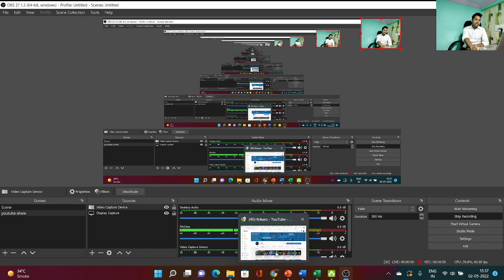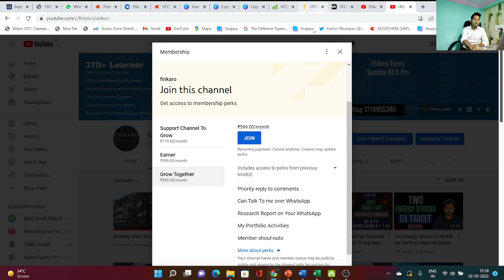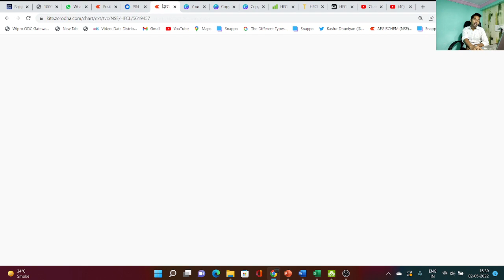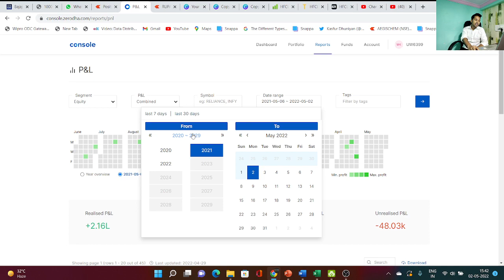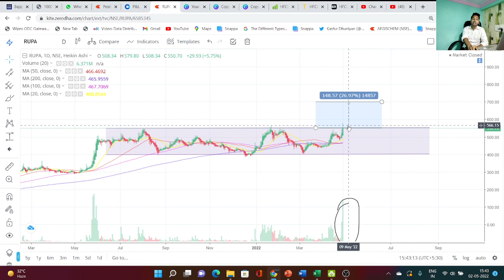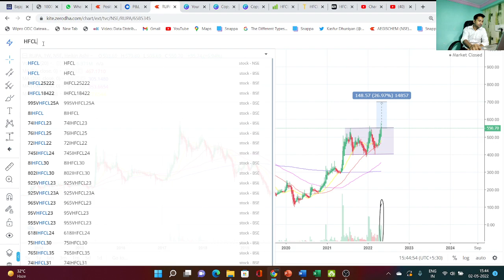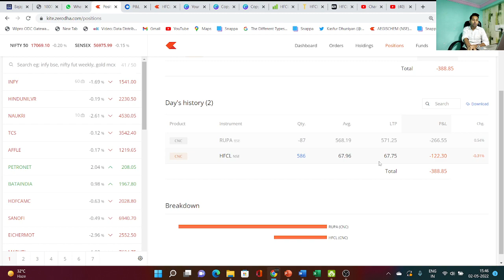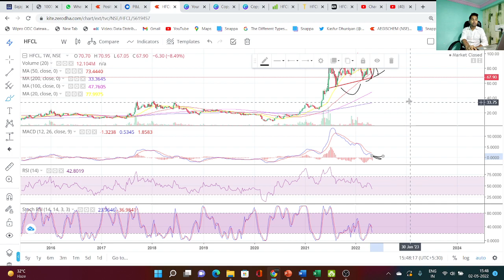Buy Now Best Small Cap for 15% in Short Term | Booked Rs 3900 Profit | Price Action